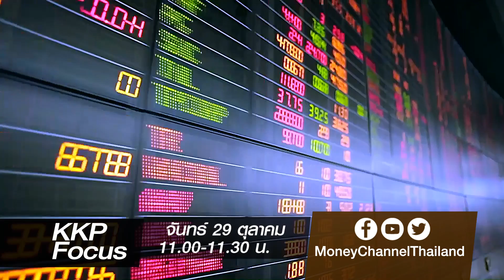KKP Focus teaser 29 Oct 61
เตรียมพบกับรายการ "KKP Focus" รู้ลึก รู้ทันการลงทุน ประจำวันจันทร์ที่ 29 ตุลาคม 2561 เวลา 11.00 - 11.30 น. โดยกลุ่มธุรกิจการเงินเกียรตินาคินภัทร

พบกับแขกรับเชิญพิเศษ คุณยุทธพล ลาภละมูล กรรมการผู้จัดการ บริษัทหลักทรัพย์จัดการกองทุน ภัทร จำกัด ในช่วงกูรูโต๊ะกลม "เทคนิคออมเงินลงทุนด้วย LTF/RMF จาก บลจ.ภัทร"